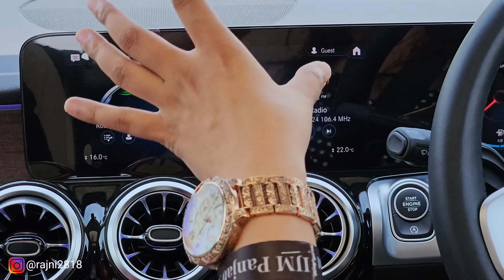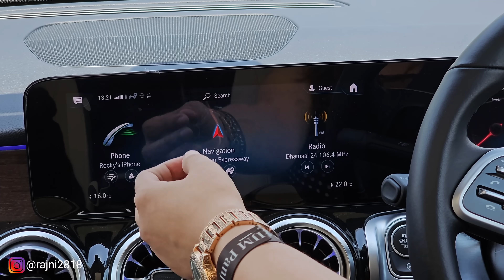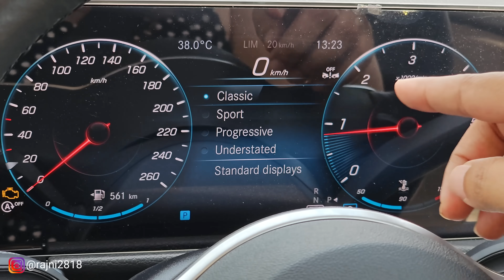Fortuner ke price mein Mercedes ?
C - 19, Phase 1, Industrial Area, Sahibzada Ajit Singh Nagar, Punjab 160055